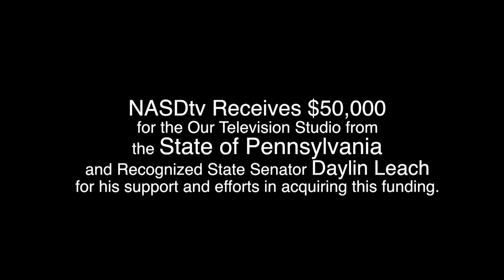NASD recognizes State Senator Daylin Leach acquiring state Funding for NASDtv